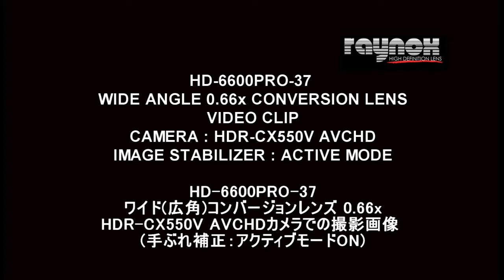RAYNOX HD-6600PRO-37 Wideangle lens 0.66x Video Clip taken with HDR-CX550V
The image distortion occur more or less with a wideangle lens on, but this particular lens is especially made for Distortion Free（-1.3％） based on the sophisticated lens formula which produces a resolution power of 350-line/mm at center（MTF30%）. Especially designed for use with high-definition digital camera, and the lens is made of hi-index optical glasses, 3-group/3-element, fully coated. It's an ideal accessory lens for professionals and advanced amateurs shooting in tight place. There will be no reduction of light value when this conversion lens is attached on the camera's lens
Specifications & Measurements
Construction ABS/PC hybrid body
Magnification Nominal 0.66x
Actual 0.66x Diagonal, 0.66x Horizontal
Lens construction 3-group/3-element, Coated optical glass elements
Image distortion  -1.3%(max.wideangle)
Front Filter thread 72mm
Mounting thread 37mm
Dimension 43mm x 76mm
Weight 175g(6.2oz)
Accessories Lens protection case, Lens caps, Instruction manuals